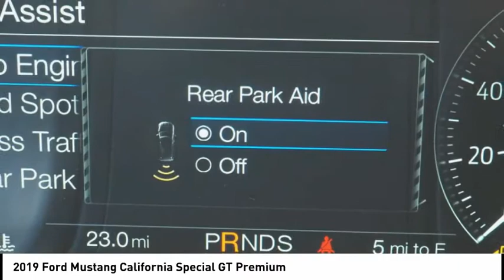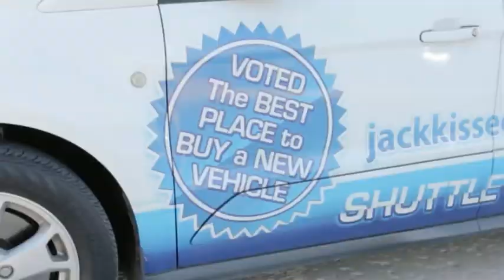2019 Ford Mustang Claremore OK 20053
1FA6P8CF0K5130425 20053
2019 Ford Mustang California Special GT Premium

This 2019 Ford Mustang California Special GT Premium is complete with top-features such as the backup sensor, push button start, backup camera, parking assistance, Bluetooth, braking assist, dual climate control, hill start assist, stability control, and traction control.  It comes with a 8 Cylinder engine.  This one's a keeper. It has a crash test safety rating of 5 out of 5 stars.  With a charming black exterior and an ebony interior, this vehicle is a top pick.  Do more than just drive: Bluetooth capability provides wireless access for all your electronic devices.